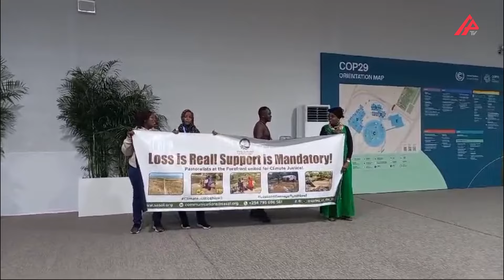Keniyalı müğənnilər Bakıda oxuyaraq dəstək istədilər – APA TV